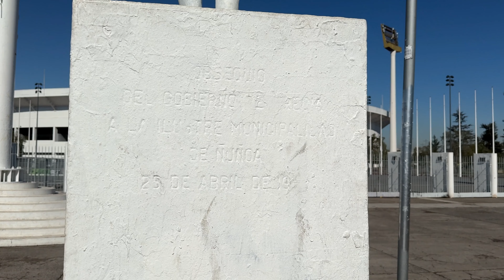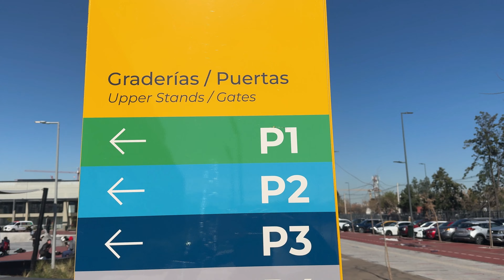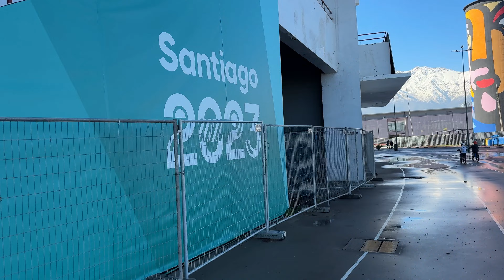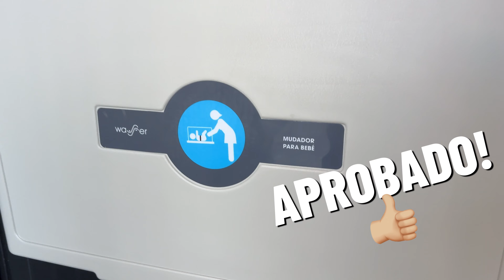Cuánto DURARÁ ESTE PARQUE? - Parque Estadio Nacional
¡Únete a mí en un recorrido por el nuevo parque del Estadio Nacional en Santiago de Chile! 🌳🇨🇱 Empezamos nuestro paseo desde el icónico Pilucho y exploramos este hermoso espacio verde. Te comparto mis impresiones sobre lo lindo y bien cuidado que está el lugar, y mis esperanzas de que se mantenga así en el futuro.